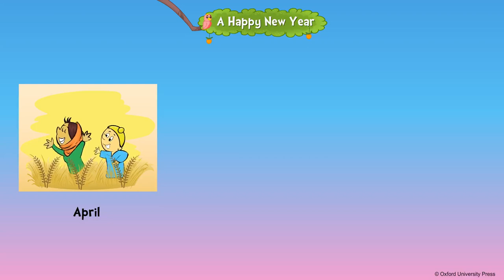A Happy New Year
Oxford, Class UKG,